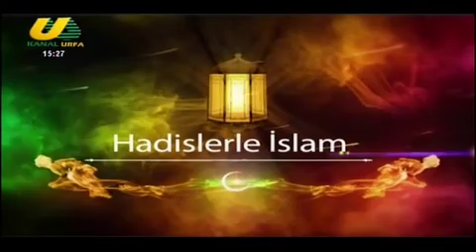HADISLERLE ISLAM 23 02 2022